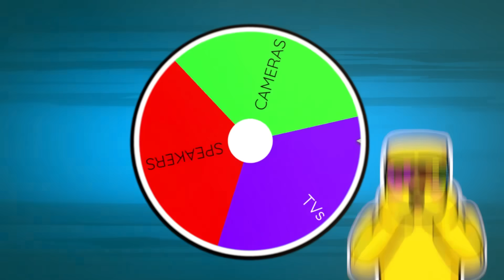CLOCKS vs CAMERA Titans in Toilet Tower Defense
CLOCKS vs CAMERA Titans Units in Toilet Tower Defense
Sunny and Melon play TOILET TOWER DEFENSE.. Today we're going to put the CLOCK UNITS versus CAMERA UNITS.. Which units will end up being THE BEST?!